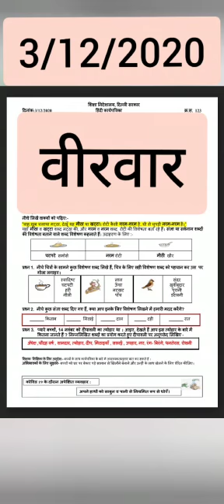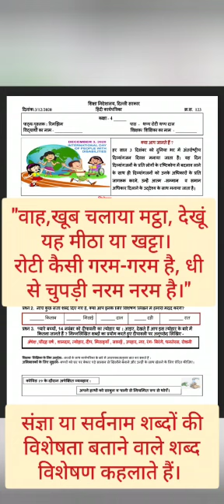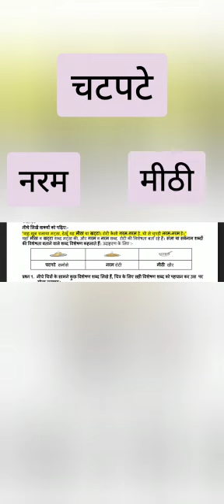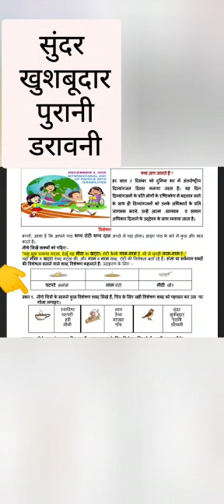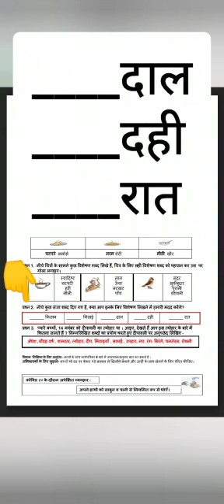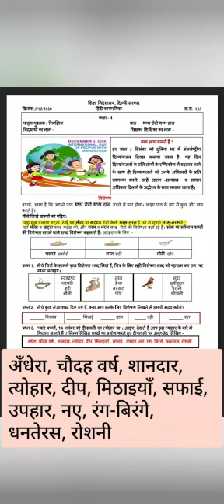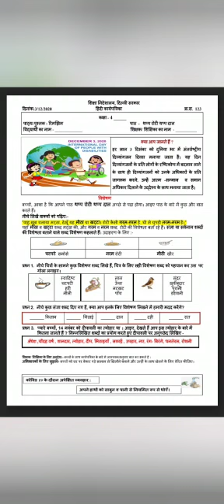DOE WORKSHEET NO.123 CLASS -4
Celebrating INTERNATIONAL DAY OF PERSON WITH DISABILITIES.
 बच्चों को विशेषण शब्दों का परिचय देना, उचित विशेषण चुनना और अंत मे दीपावली पर छोटा सा अनुच्छेद लिखना बताया गया है